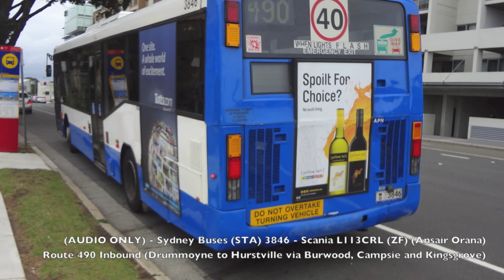(AUDIO) Sydney Buses 3846 - Scania L113CRL (ZF) (Ansair Orana) - Route 490 Inbound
3846 is heard operating an inbound 490 from Drummoyne to Hurstville via Burwood, Campsie and Kingsgrove.
3846 is powered by a Scania DSC1171 11-litre 6-cylinder 60º leftward-inclined longitudinally rear mounted turbo diesel engine combined with an audible 5-speed ZF gearbox and an Ansair Orana body in Corporate v2 livery.